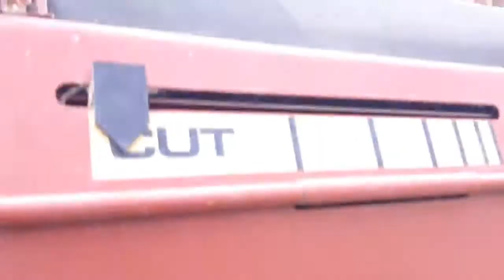New Holland 5880 (VERKAUFT)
Dies ist ein Produktvideo zu einem bereits verkauften Angebot auf landwirt.com aus der Kategorie Erntetechnik Grünland und Unterkategorie Rundballenpressen Hier finden Sie weitere interessante Angebote aus dieser Kategorie